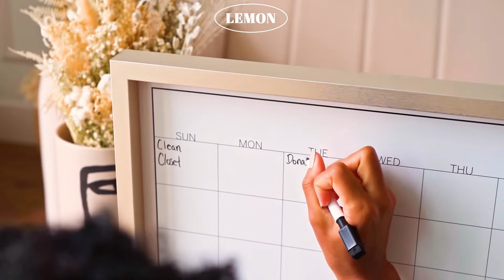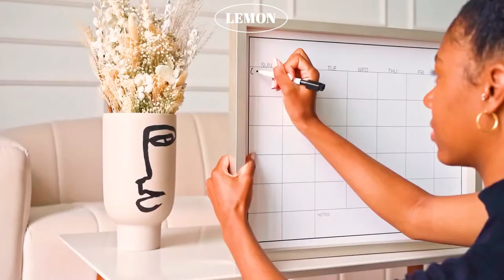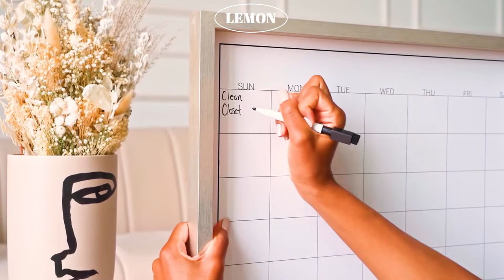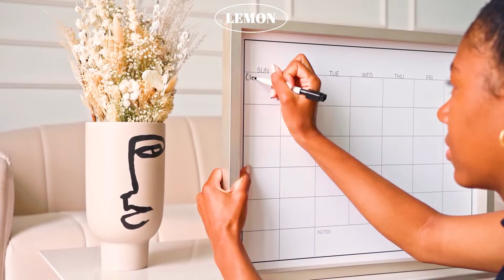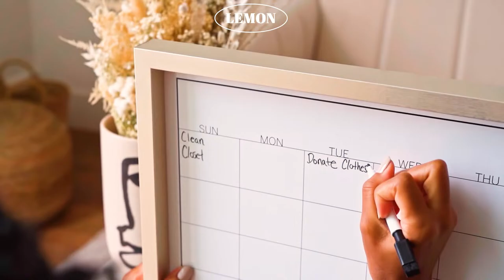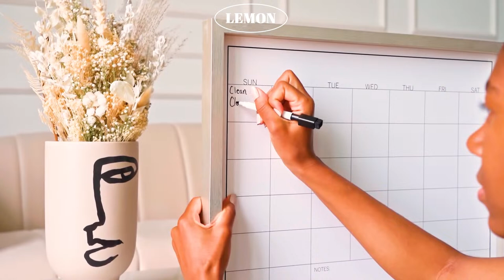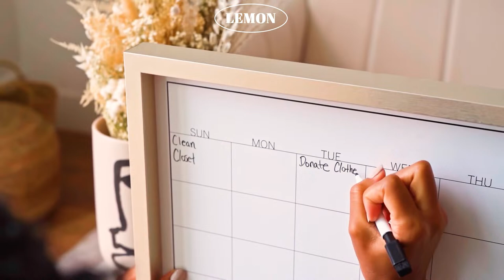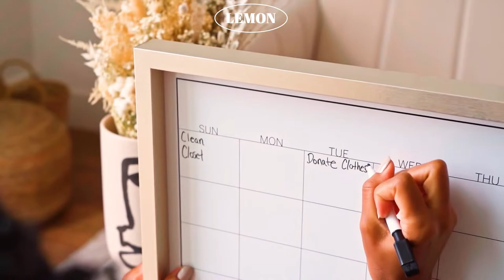[Playlist] Happy Morning 🌻 Morning song for you ~ Chill morning songs to start your day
Welcome to Lemon🍋
Chill pop isn't just about catchy tunes; it's a soothing escape from the chaos of everyday life.
00:00 Janelle Waters - Beyond like
02:32 Janelle Waters - Can I go where you go
04:36 Faime - Ups and Downs
07:54 Munn  im fucked i know with Delanie Leclerc
10:16 Faime - Let U Go
13:39 Munn  this house is not a home with Delanie Leclerc
16:14 Munn - Final Part
19:29 Faime - Blue
22:34 Cookhouse - Runaway
26:23 aedie - Switchback
29:07 Boatkeeper - Roam
32:04 Cam Monroe - I Have It All
36:18 Cookhouse - Made It Fly
39:23 aedie - Down
42:20 Cam Monroe - Run Away
45:08 aedie - Drive - In
48:14 Boatkeeper - Shadows

🌿Thanks Fan for sharing, commenting, Signing up *